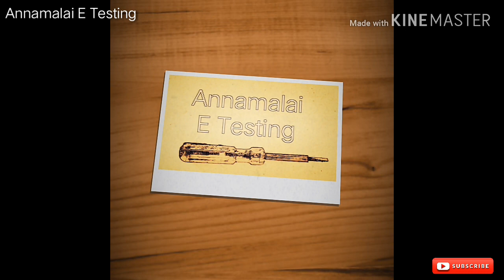Upcoming Technology in LED Bulbs | Tamil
Inverter Batten

Halonix New Upcoming led bulbs concept here explained in Tamil.New Technology bulbs are introducing in Halonix.